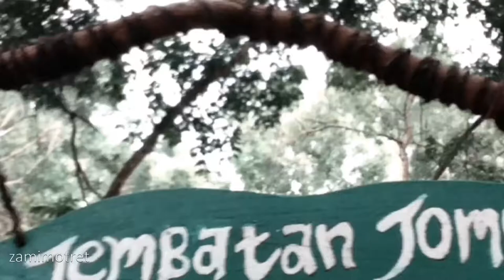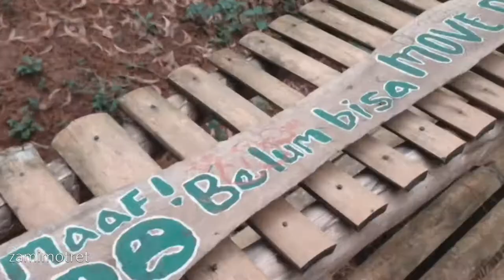Tempat Wisata Baper Jogja ( GAGAL MOVE ON VERSION)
Wisata Songgo Langit Seribu Batu Dlingo Bantul Yogyakarta.
Jika kalian lihat ada yang sedikit aneh di video ini silahkan tinggalkan jejak pendapat anda di kolom komentar😉